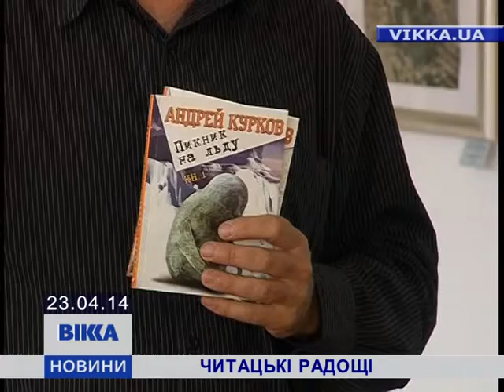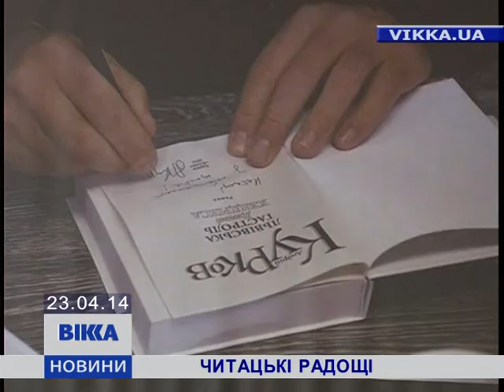Читацькі радощі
Український письменник зі світовим ім'ям привіз до Черкас свій «Пікнік на льоду». Андрій Курков вразив тутешню публіку своїм позитивом. В арсеналі 53-річного письменника -- зо 20 кіносценаріїв, 7 дитячих книжок і аж 18 виданих романів